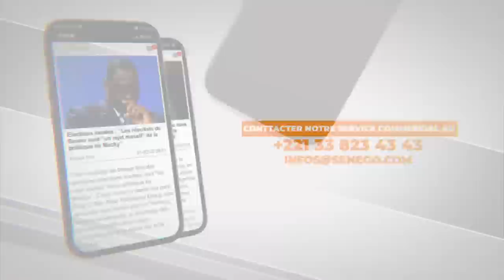Revivez l'intégralité de la déclaration de presse de Aminata touré acien PM